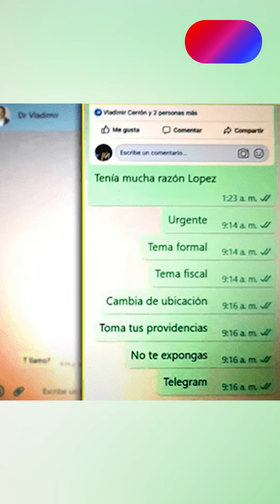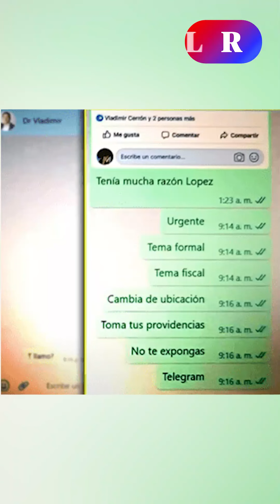KELLY PORTALATINO podría recibir 3 AÑOS DE PRISIÓN por AUDIOS con VLADIMIR CERRÓN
El abogado Claudio Cajina estimó que la legisladora, además del tema judicial, podría enfrentar un frente político con eventual investigación en la Comisión de Ética o un posible desafuero vía denuncia por infracción a la Constitución.